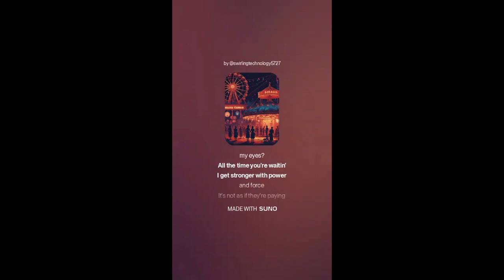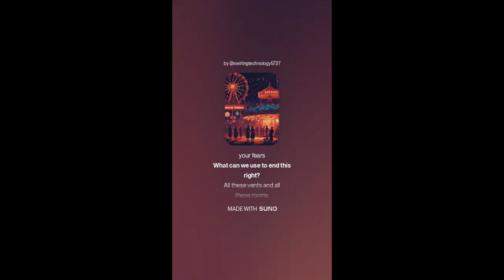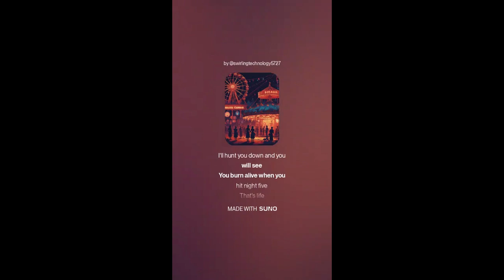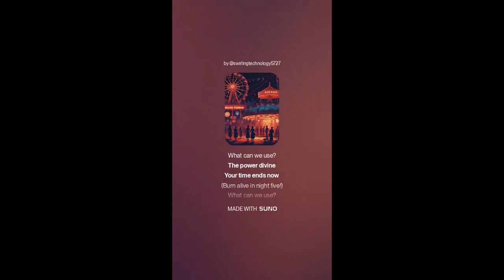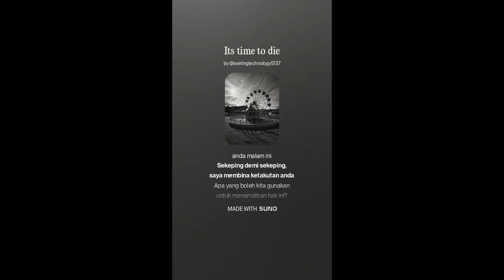fnaf song by ai English and Malay version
i have no idea what i doing but i hope u all like it original song its time to die